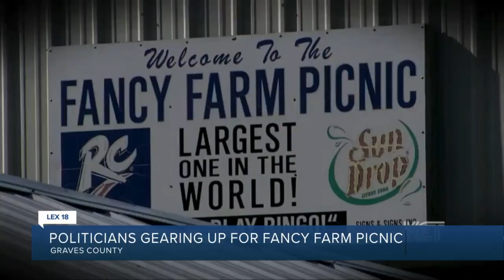Politicians gearing up for Fancy Farm